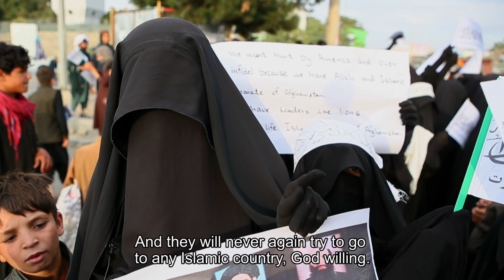Przewrót (The Takeover) - trailer | 21. Millennium Docs Against Gravity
Przewrót
(The Takeover)
Afganistan / Afghanistan, 2023, 33 min
Reżyseria / Directed by: Anders Hammer
Wybrane festiwale i nagrody / Selected festivals and awards: 2023 – Sheffield DocFest: Nagroda dla najlepszego filmu krótkometrażowego / Sheffield DocFest: International Short Film Competition Winner, 2023 – DOC NYC / DOC NYC

Nominowany do Oscara® norweski korespondent wojenny Anders Hammer skupia się w swoim filmie na sytuacji kobiet zaraz po przejęciu władzy przez talibów w Afganistanie. Po jednej stronie konfliktu znajdują się niezwykle dzielne przeciwniczki odbierania praw kobietom, które wychodzą na ulice. Narażają swoje życie, żeby walczyć o wolność dla siebie i swoich córek. Z drugiej strony znajdują się sojuszniczki nowego reżimu. Talibowie przez jakiś czas pozwalają im zabierać głos, ale z czasem nawet ich zwolenniczki zmian znikają z oficjalnych konferencji.

Filmed over a year as the Taliban retakes control of Afghanistan, “The Takeover” documents the country’s rapid transformation and the women who refuse to lose their rights.